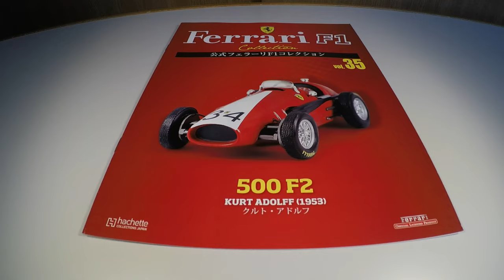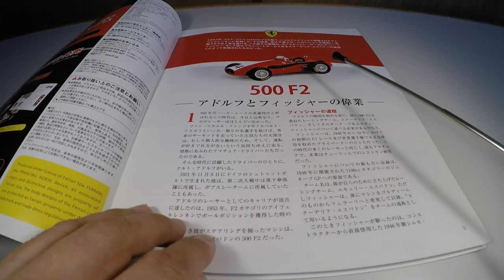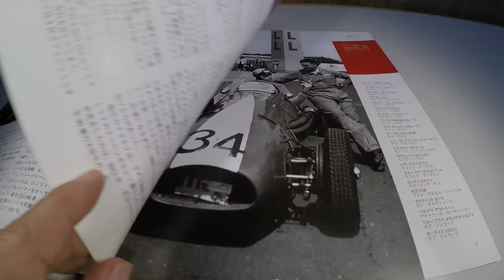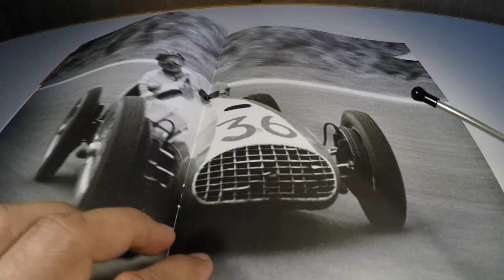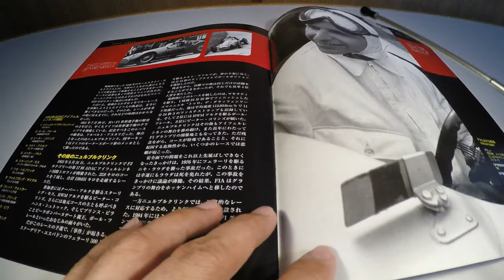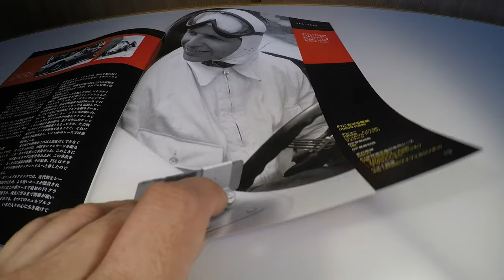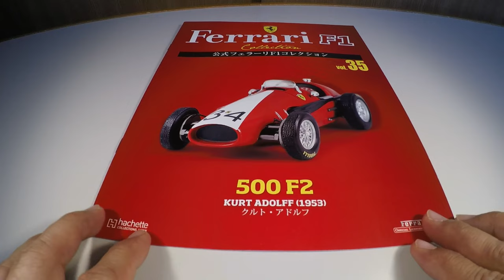Ferrari F1 Collection #35 500 F2 Kurt Adolff 1953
Um review da 35ª edição da Ferrari F1 Collection lançada em  19/12/2012 pela editora Hachette Collections Japan.
Miniatura da Ferrari 500 F2 da Ecurie Espadon que Kurt Adolff correu no GP da Alemanha de 1953 feita pela IXO/Altaya na escala 1:43​.​